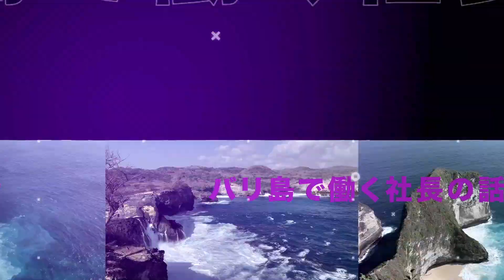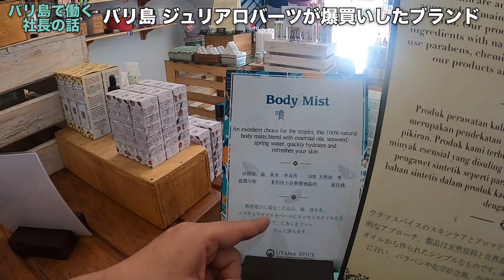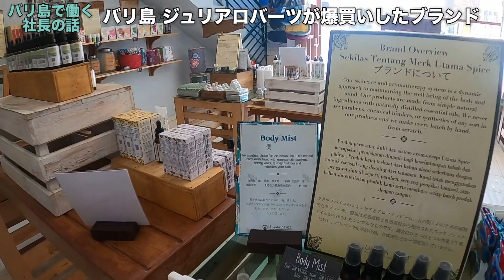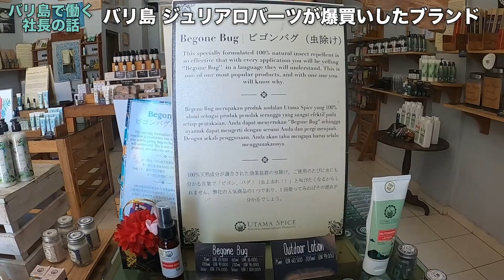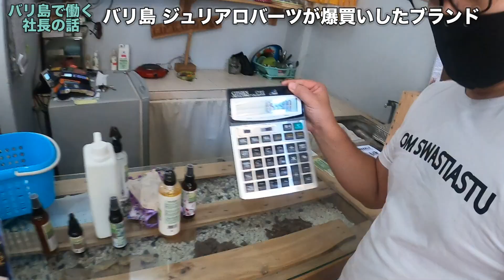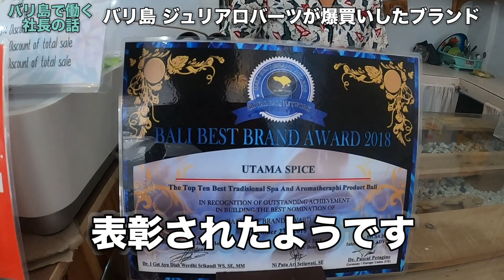バリ島 ジュリアロバーツが爆買いしたブランド 売上ベスト５